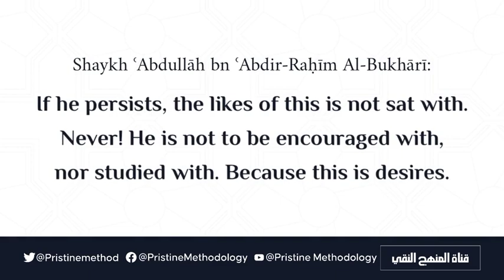How To Relate With The Defenders Of Ibnhadi– Shaykh ʿAbdullāh Al-Bukhārī حفظه الله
The Accurate Summary regarding the Reality of the Fitnah of (Dr.) Muhammad Ibn Hadi by Shaykh Abu Ḥudhayfah al-Muqlatafah al-Lībīy حفظه الله | Watch

Shaykh Abdullah Al Bukhari Narrates that Ibn Hadii and his followers have no evidence for calling Shaykh Arafaat Sharr (Evil)

Defence Of Shaykh Arafāt From The Accusation Of Controlling And Directing The Scholars  By: Shaykh AbduLlah al-Bukhari حفظه الله

Shaykh AbduLlah Al-Bukhari on those saying Shaykh Rab'ee did not understand the evidence of Ibn Hadi |

"Ibn Hadī Has Transgressed And We'll Speak The Statement Of Truth Regarding Him" | Shaykh Rab'ee Bn Hadī al-Madkhalī حفظه الله

The End of the road for the Mu'safiqah in the Fitna of Muhammad ibn Hadi - Abu Hakeem Bilaal

Read this?👇
Muḥammad bin Hādī's Oppressive Tabdīʿ of Salafīs and Revilement of Shaykh Rabīʿ, Accusing Him of Ignorance or Following Desires

Have you read these?⤵️

Answered Queries:
Who are the Saafiqah who are the musaafiqah who is Muhammad Ibn Hadi The Fitnah of the Musa'afiqah split the Salafī rank